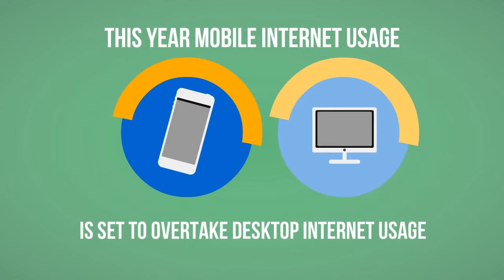Responsive web developement